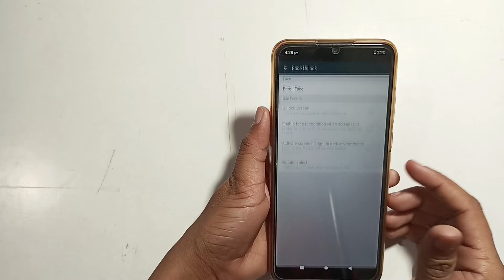lava X2 | how to delete Face lock | face lock kaise hataye |use face lock settings